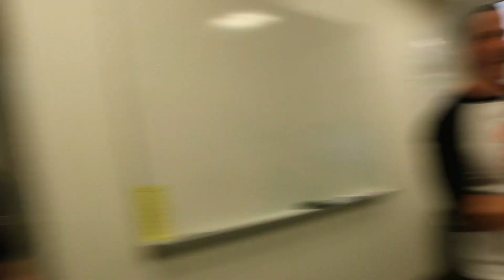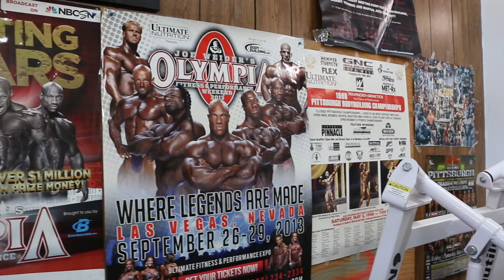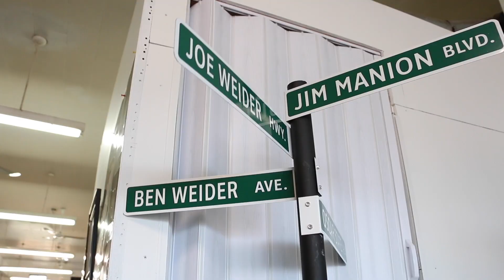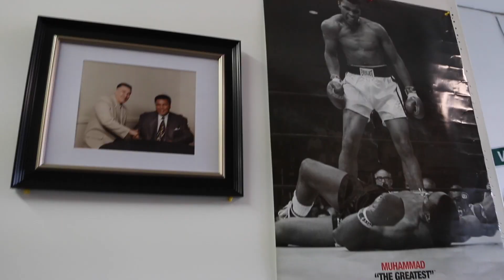MAKING PROTEIN | VLOG #20